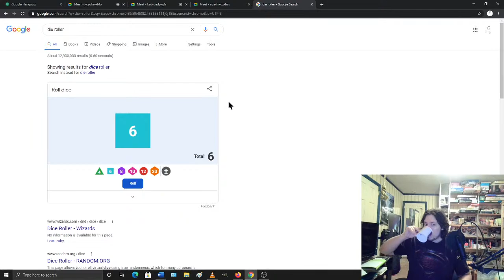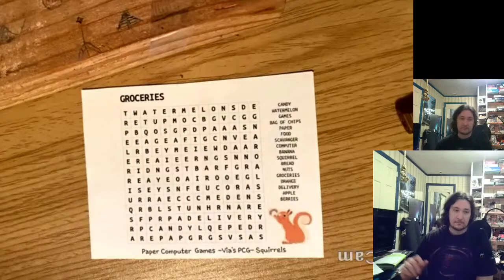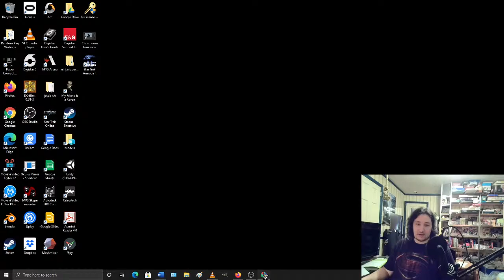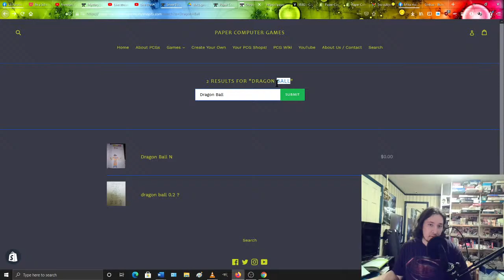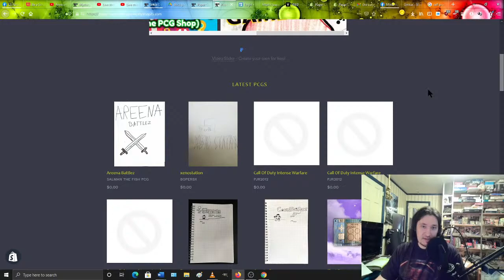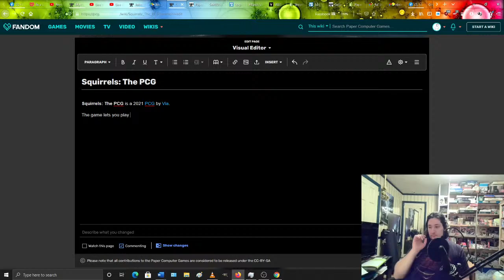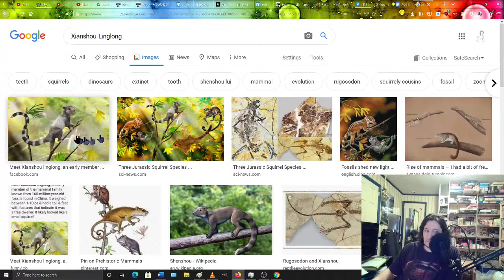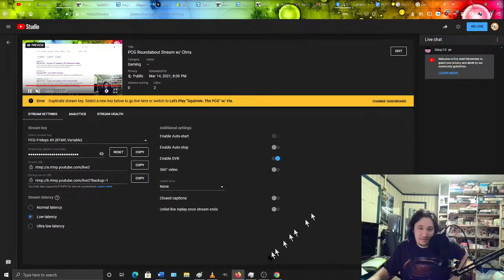Let's Play "Squirrels: The PCG" w/ Via